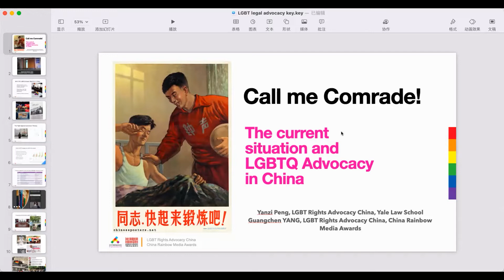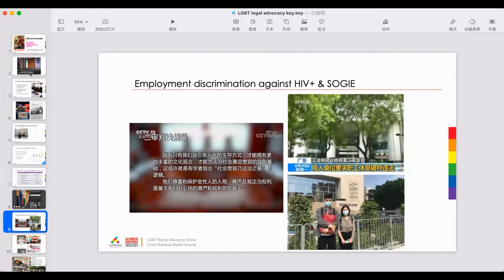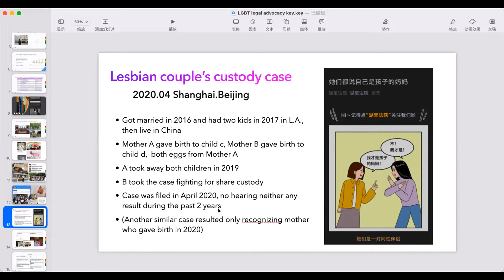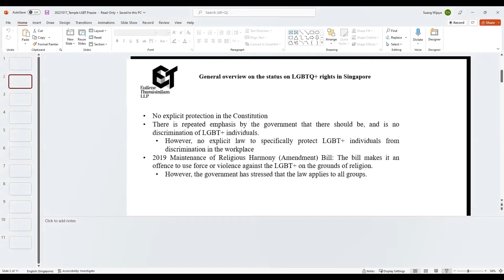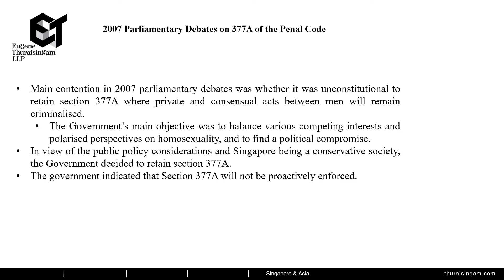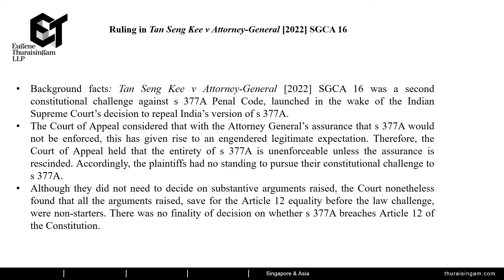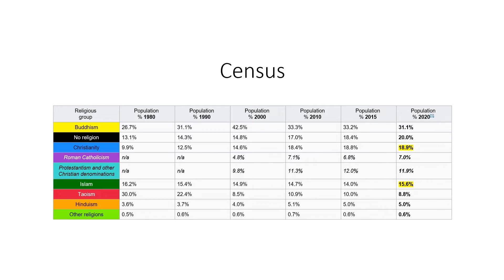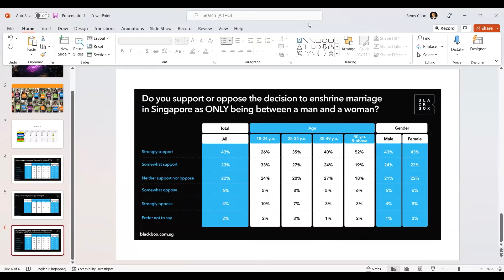The Current Status of LGBTQ+ Rights in China, Singapore & Taiwan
Speakers:
- Victoria Hsu, Attorney & Co-founder, Taiwan Alliance to Promote Civil Partnership Rights.
- Yanhui Peng, Co-founder & former Director of LGBTQ Rights Advocacy China.
- Guangchen Yang, Director, China Rainbow Media Awards.
- Remy Choo, Singaporean attorney & Co-founder, Ready4Repeal
- Suang Wijaya, Attorney with Eugene Thuraisingam LLP, Singapore.
- Moderator: John Lewis, Visiting scholar at Tokyo Gakugei University